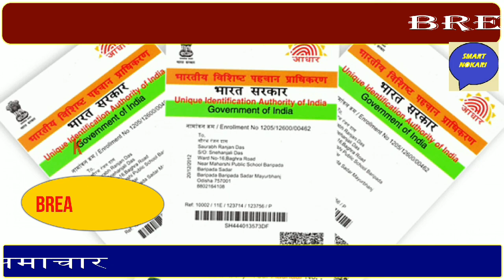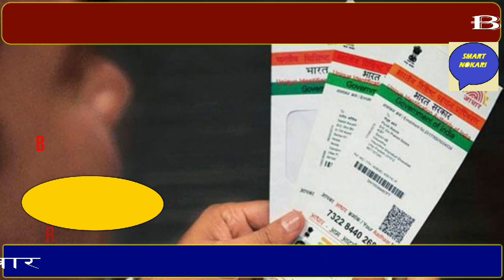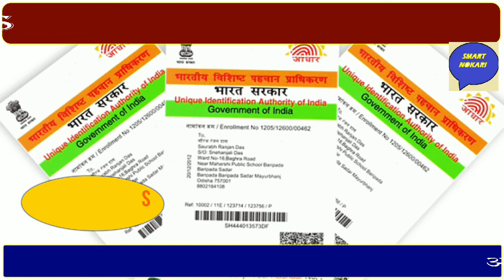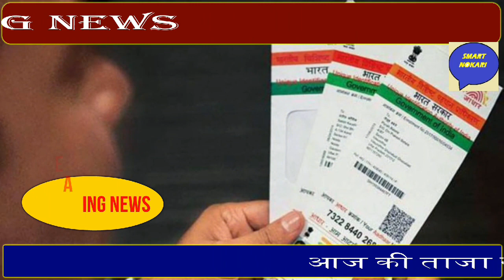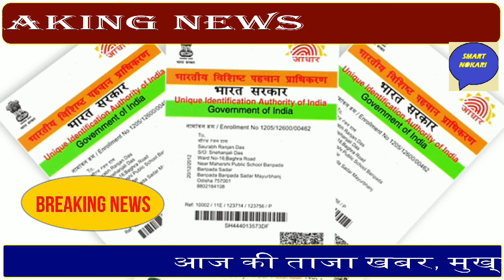13 April 2020 आज की खबरें|देश के मुख्य समाचार | आज की ताजा खबरें| mausam vibhag aaj weatherNews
breaking_news 13_April_2020 मुख्य खबरे # 10 बड़ी खबरे

Nonstop News || Fatafat khabren || today news || आज की ताजा ख़बरें || aaj ki news || din bhar ki news || News Headlines || 13 April  || govnews

आज 13 अप्रैल 2020 का मौसम | mosam ki jankari april ka mausam vibhag aaj ka weather news

1. weather forecast
2. weather today
3. weather forecast india
4. weather report
5. rain weather
6. आज का मौसम कैसा रहेगा
7. आज के मौसम का हाल
8. मौसम समाचार
9. मौसम विभाग
10. कल का मौसम कैसा रहेगा
11. आज के मौसम की जानकारी
12. आज रात का मौसम कैसा रहेगा
13. कल का मौसम कैसा रहेगा
14. आज का मौसम दिल्ली
15. आज का मौसम पंजाब
16. आज का मौसम उत्तर प्रदेश
17. आज का मौसम कैसा रहेगा
18. आज रात का मौसम कैसा रहेगा
19. आज का मौसम दिल्ली
20. कल का मौसम कैसा होगा
21. आज का मौसम का हाल वीडियो
22. मौसम समाचार
23. कल का मौसम कैसा रहेगा

smart nokari  is so fast growing news youtube channel where you can watch and read all the breaking news headlines  such as national, international, sports, special news,   business, education Literature, health, technology,  government and public sector related latest news  updates. Just type smart nokari on YouTube to watch news on mobile.

स्वागत है आप सभी का हमारे चैनल Smart nokari में , यहाँ पर आपको काम की खबरें , trending news, modi yojna , latest news, tech news, facts, bollywood news, राजनीति की हलचल और भी बहुत  सारी जानकारियां दी जाती हैं तो आप आपके अपने चैनल को सब्सक्राइब करके all notification को ऑन करिए !

news
morning news
breaking news
Headlines News
bihar news
Hindi news
new rules
11 april news
subah ki news
samachar
11 april
sonia gandhi
news headlines
modi news
today news
aaj ka news
delhi news
BJP
pm modi
News website
online news
maharastra news
new rules
up news

आज 11 अप्रैल 2020 मुख्य समाचार
आज 11 अप्रैल की बड़ी खबरें
सुबह सुबह की ताजा खबरें
आज की 20 बड़ी खबरें
आज की 50 फटाफट खबरें